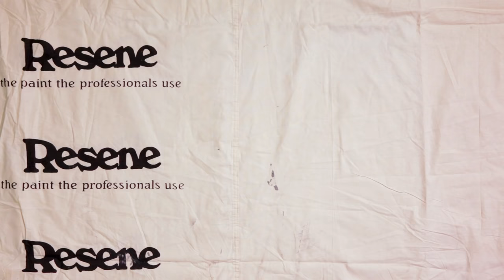How to create your own abstract art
You will need: double sided glass frame, Resene testpots in Resene Black and Resene Double Merino, and two paint brushes.

1. Think of an abstract art idea, and draw it up on a piece of paper.

2. Carefully take the glass out of the frame.

3. Using your inspiration, replicate it on the glass. Use Resene Black to paint on the first piece of glass, and leave to dry.

4. If you're feeling confident, freehand copy the same image you painted onto the second piece of glass, using Resene Merino.

5. Alternatively, you can layer the second piece of glass onto the painted glass, and trace over that with Resene Merino.

6. Leave to dry, and then carefully layer the pieces of glass. We put the black in the back, but it's really up to your preference.

7. Carefully place into the frame, and enjoy your unique piece of art.